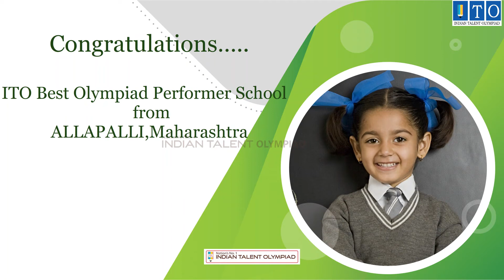ITO Best Olympiad Performer School from ALLAPALLI, Maharashtra